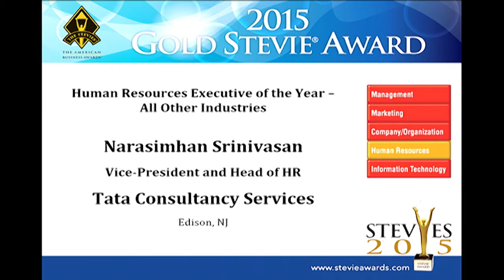Tata Consultancy Services wins a Gold Stevie Award at the 2015 Stevie Awards